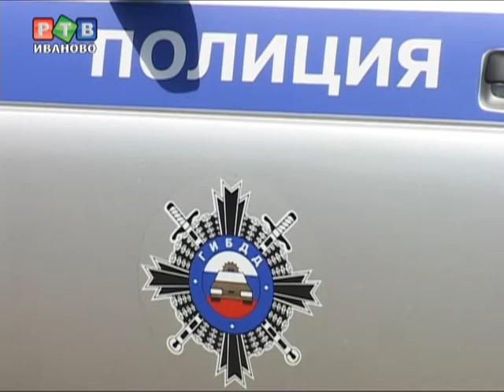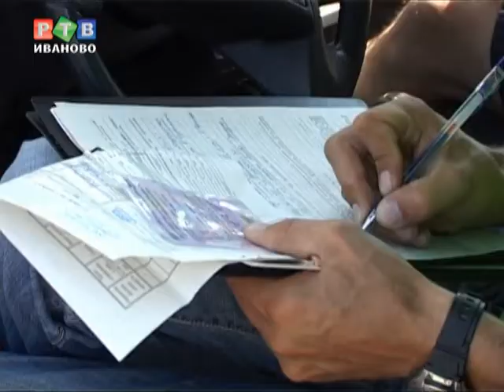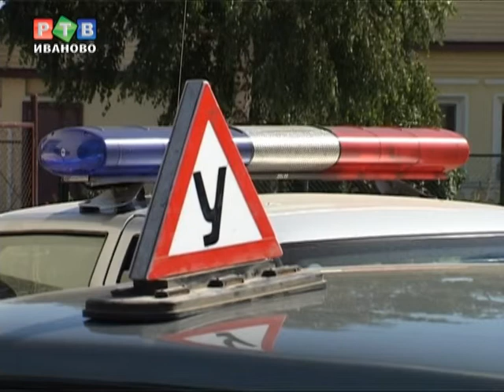Берегись автомобиля!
Маршрутное такси считается одним из самых опасных видов транспорта. Водители зачастую не утруждают себя соблюдением правил движения, что нередко приводит к авариям